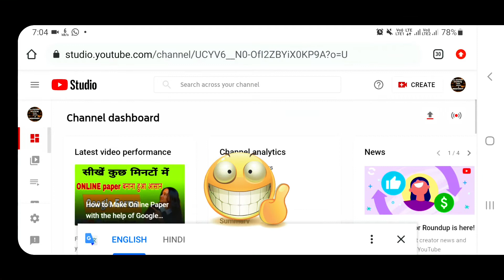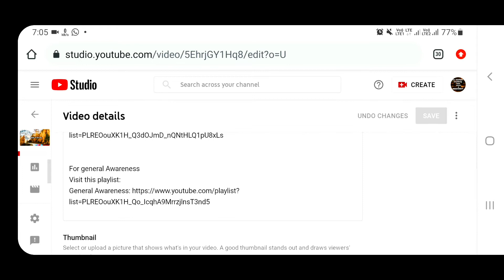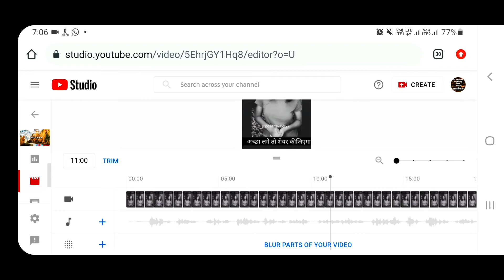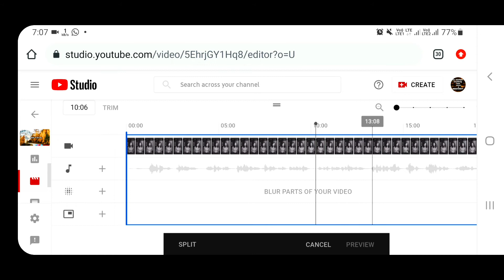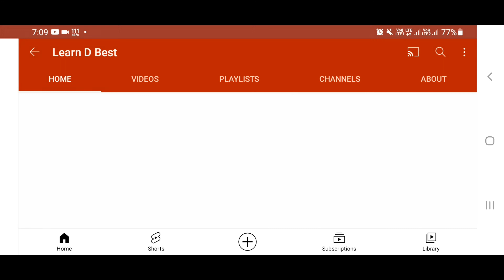How to edit exist video and How to add i-button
For editing use desktop vsrsion

For Hindi Shorthand:
I'm on Instagram as @hindishorthandwithpriyanka. Install the app to follow my photos and videos.